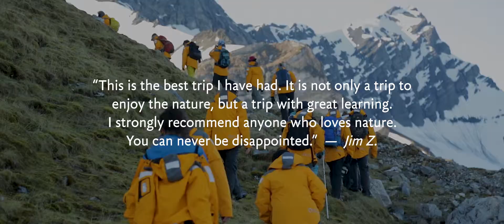スピッツベルゲン探検クルーズ‐ Quark Expeditions Spitsbergen An Unforgettable Arctic Voyage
スピッツベルゲンクルーズのイメージビデオです。